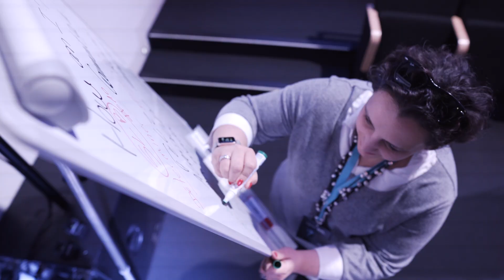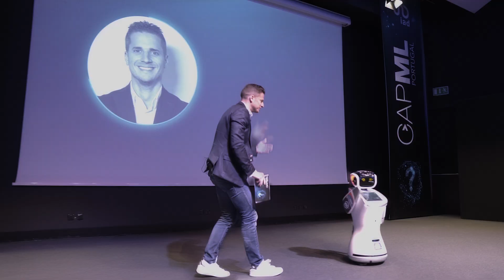CAP ML iad Portugal 2019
CAP Management & Leadership iad Portugal 2019
Pavilhão do Conhecimento, Lisboa | 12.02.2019